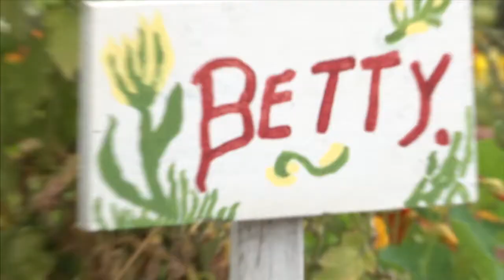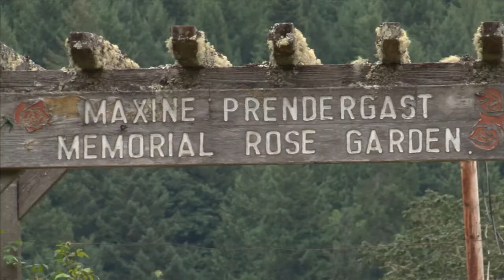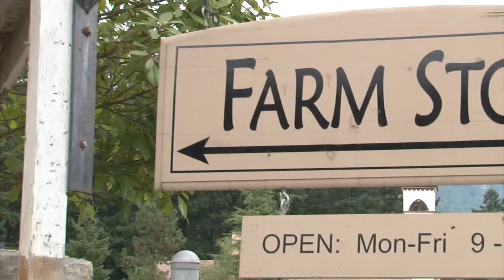Horticultural Therapy [Providence Organic Farm] - Senior Living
Farm Providence farm is a working organic farm dedicated to restoring the spirit and skills of those with physical, mental and emotional challenges. The farm provides innovative programs in Horticultural Therapy and vocational training.